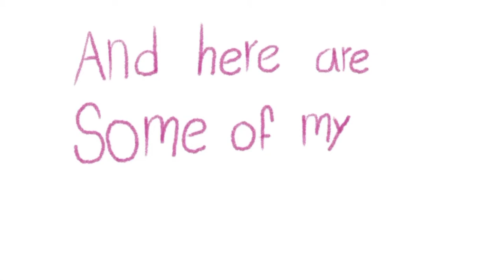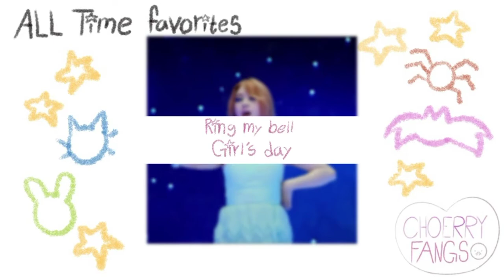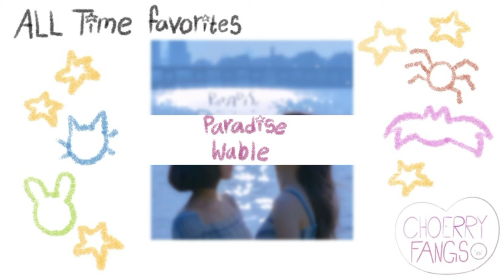my all time favorite kpop songs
info

pronouns?
she/they!!

age?

favorite groups?

other socials?